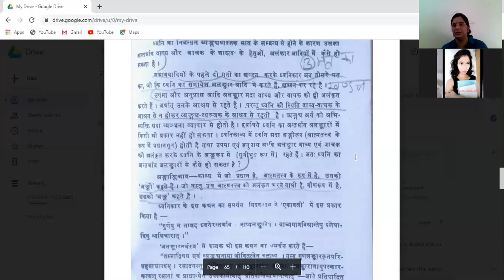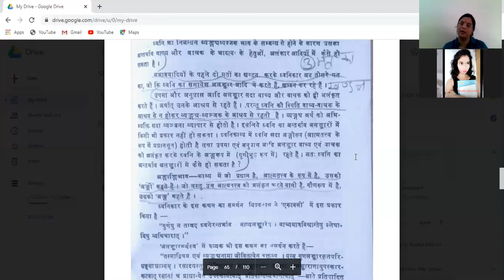Dhavnyalok Lecture 12 abhavvadi ke pratham dwitya evam tritya mat ka khandan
M.A.III sem